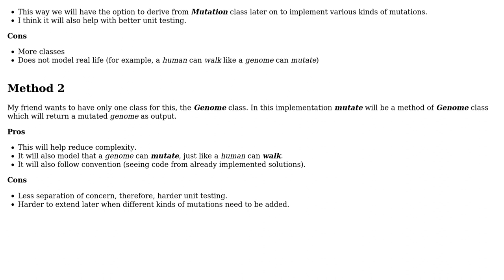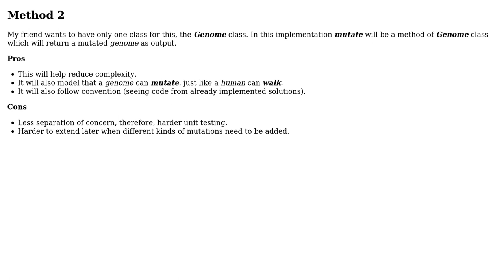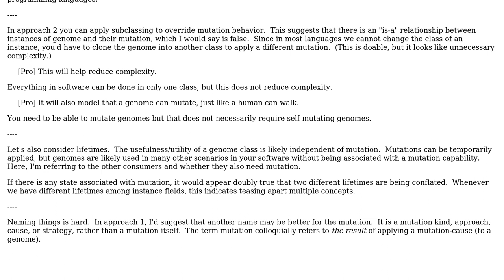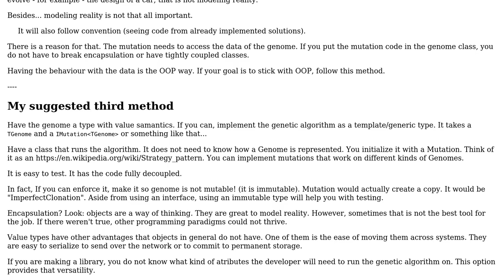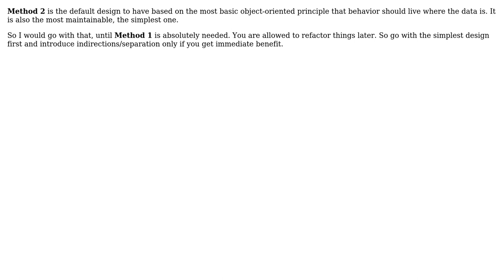Object Oriented Design - Genome Class / Mutation Class (3 Solutions!!)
Object Oriented Design - Genome Class / Mutation Class

With thanks & praise to God, and with thanks to the many people who have made this project possible! | Content (except music & images) licensed under CC BY-SA | Music | Images & others | With thanks to user Theraot user Robert Brautigam user Mohsin Bukhari user Erik Eidt and the Stack Exchange Network Trademarks are property of their respective owners. You are responsible for your own actions.